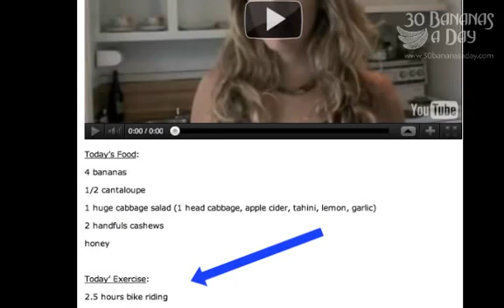Raw Food Mistakes by Newbies Not enough carb calories!.mp4